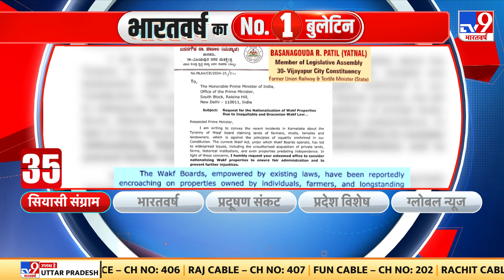Waqf Board Bill: कर्नाटक के बीजेपी विधायक पाटिल ने पीएम को लिखी चिट्ठी | JPC Meeting